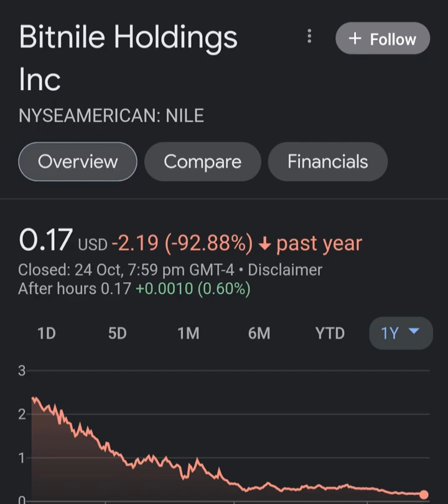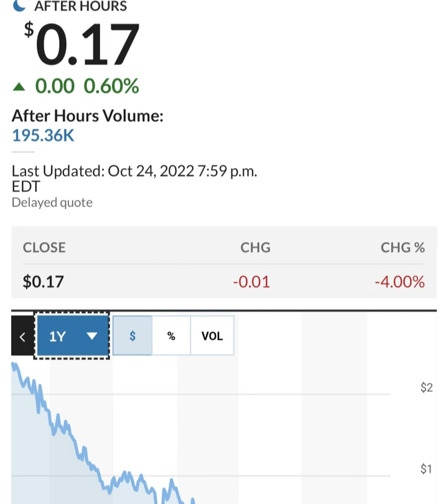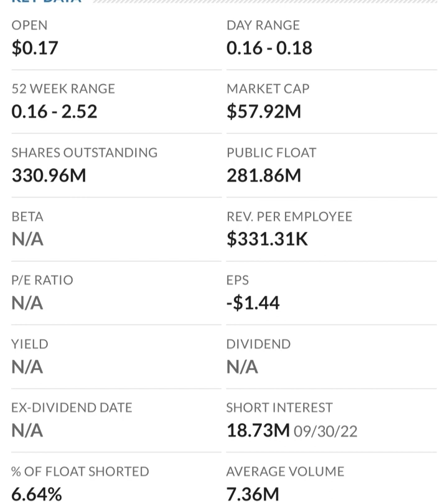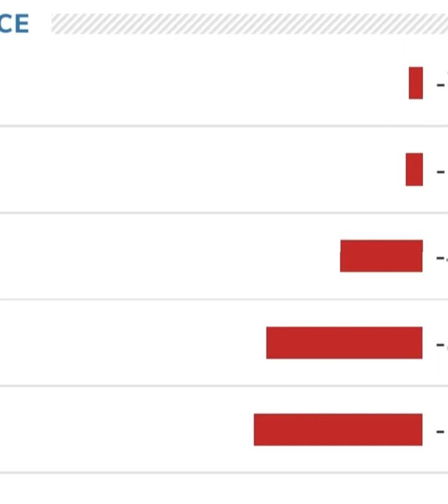🚨 NILE Stock Bitnile Holdings NILE STOCK PREDICTIONS NILE Stock Analysis STOCK MARKET NILE today 1